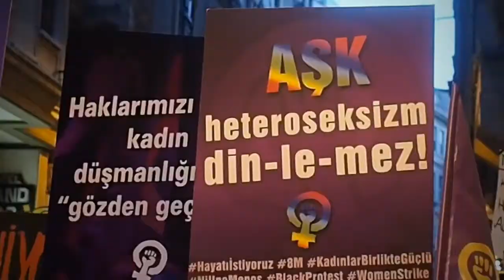''INTERNATIONAL WOMENS DAY IN ISTANBUL'' Documentary - Slideshow- Görkem Keser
Thousands of womens have gathered in cities across the world to mark International Women's Day on 8 March.
8 March 2020 / Istanbul

Many used the occasion to protest feminist issues, such as the gender pay gap, violence against women and girls, and abortion rights